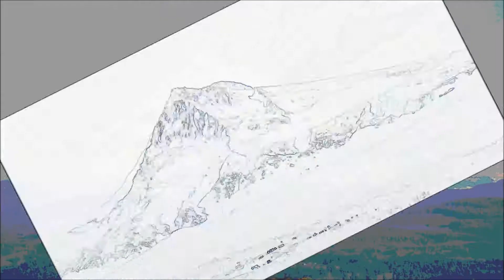Cessna Citation 650 N650WE & Seaport C208 N1026V takeoff at PDX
First a Cessna Citation 650 owned my 533MA LLC in Portland OR took off then a Seaport Airlines Cessna 208 took off, i didnt even have time to stop recording.

All filmed on: March 7, 2013.
Airport: Portland International Airport
Aircraft:  Cessna Citation 650 & Cessna 208 Grand Caravan
Registration: N650WE & N1026V
Runway used: 10L
Filmed with: Nikon D5100.
Filmed from: 7th floor of the short term parking.